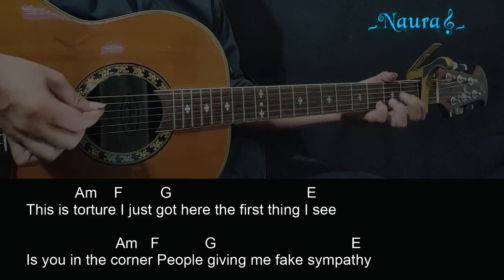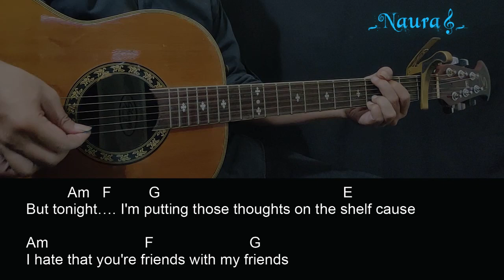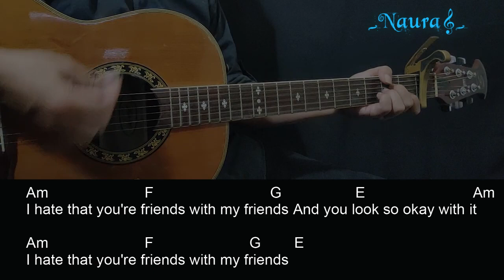JESSIA - Friends With My Friends Guitar Chords Lyrics